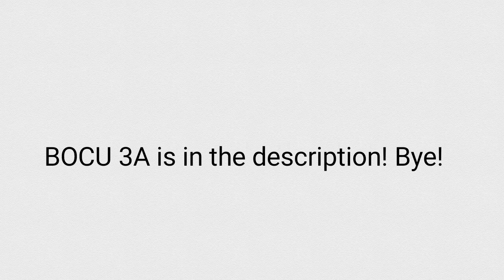2 years! (I'm back)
Hey everyone! I'd just like to say thanks for 2 years on the platform! BOCU 3A you ask? Well.. well.. well.. I have a surprise for you! It's right here!